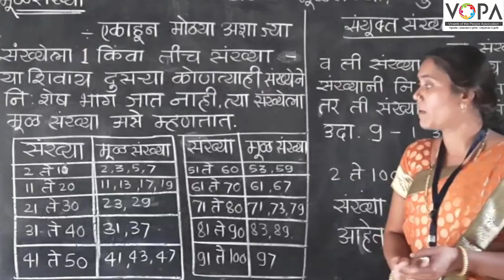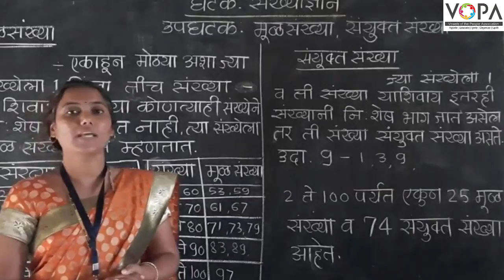५ वी | शिष्यवृत्ती | गणित | मूळ संख्या व संयुक्त संख्या | V-School